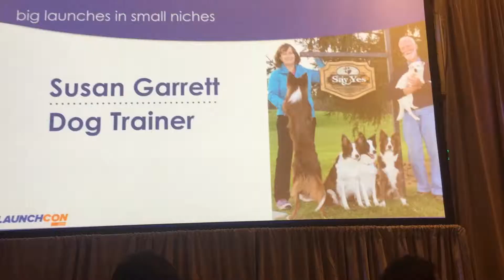AskSamurai N.14 | Ricardo Teixeira 190/365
➤ Clique para se cadastrar na Lista Vip e receber conteúdos exclusivos sobre Mindset & Empreendedorismo

Perguntas e respostas #14